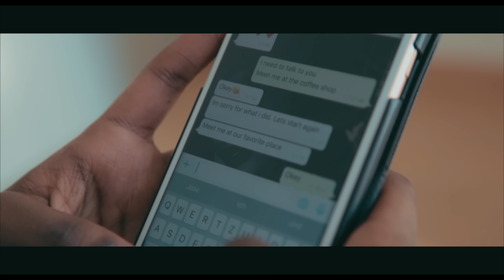Nenjil Mullai Theikatha Official Video Song | Lajithmusic feat. Midu | Tamil Song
TM Pictures:

Singer / Lyrics: Lajith
Music Composer: LJstudios
Director: TM Mathu
Cinematography: TM Pictures
Actors: Lajith | Sana |
Co-Actors: Mathirran , S Sarshan, Kanusan, Mathushan, Maginsan, Marvin

Label: LJstudio
Production: TM Pictures